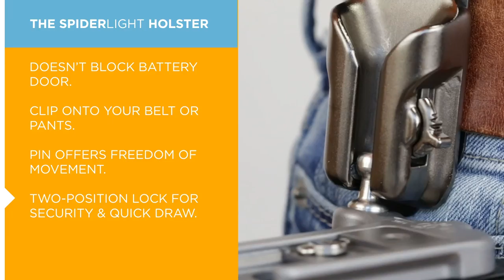Spider Holster - SpiderLight Belt + Backpack Camera Holster - Product Overview (DISCONTINUED)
From holsters to accessories, our SpiderLight line is designed specifically for mirrorless and lightweight DSLR cameras. Go anywhere, from the trail, to the street, to the studio, with your hands free, and your camera ready to grab the next shot.

The Spider Light Holster is the strapless, belt mounted camera holster system for mirrorless and lightweight DSLR camera. Our holster provides fast access to your camera in a 2 piece system that is as ruggedly strong as it is easy to use.

Features include:
- All-metal durable construction and ergonomic Holster design.
- Two-position metal lock ensures security & fast draw action.
- Securely clips to your own belt or to our SpiderLight Belt.
- Quickly change from hip to to backpack with the SpiderLight Backpacker!
- Connect to any tripod plate. Built-in ArcaSwiss tripod profile to boot.
- Provides a connection for any tripod quick-release plate. Does not block Mirrorless camera battery doors!
- Adjustable for thinner or thicker camera bodies/grip configurations.
- Optional tether/quick connection for Sling Straps.

The Spider Light BackPacker kit is 2 products in 1 kit! It is the only product that allows you to quickly switch between carrying your camera on your backpack, to your belt, with zero assembly. The Spider Light Holster can easily clip into place and can be removed just as easily, allowing you to switch up your setup from belt to backpack in seconds!

Includes:
x1 Spider Light Plate
x1 Spider Light Holster
x1 Backpacker Adapter Kit

Backpacker Kit Features
Spider Light Holster & Backpacker Attachment
- Holster your camera on your belt OR on your backpack strap.
- Works on any backpack strap or messenger bag strap.
- Holster lock keeps camera securely in place.
- Velcro elastic strap wraps around your lens, keeping it secure.

GoPro Plate Attachment (optional)
- Great for biking with your camera!
- Allows full compatibility with GoPro accessories/cameras.
- Your GoPro camera locks securely in place.
- Arca-Swiss geometry/design – go from your backpack holster, right to your Acra-Swiss tripod head.